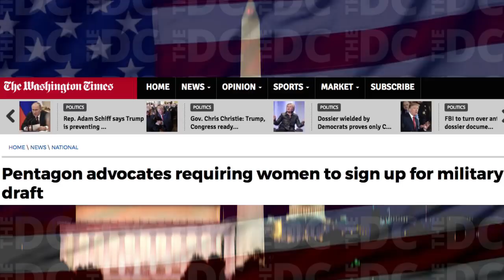Double Take: Mark Halperin is a Creeper and Women Shouldn't Get Drafted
On today's episode of Double Take, Amber and Julia discuss the Pentagon's recommendation for women to enter the draft and Mark Halperin's dubious sexual harassment claims.

DailyCaller.com is a news website that cuts through the liberal bias of the mainstream media and brings you the unadulterated truth.  If you want to hear the scoop that they're afraid to utter on the over censored, corporatized cable news, tune into